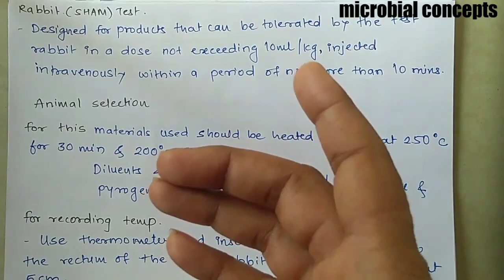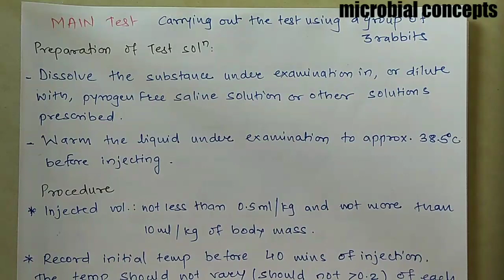Pyrogen testing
Pyrogen testing using rabbits and monocytes is described here. Sham test & Human cell-based test. Rise in body temp after injecting with test sub. Is determined and concluded.

Enjoy learning